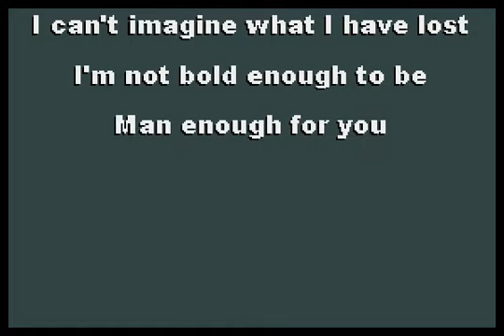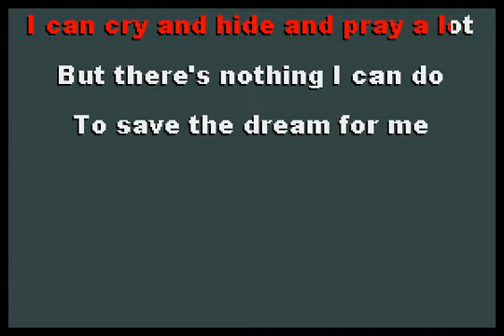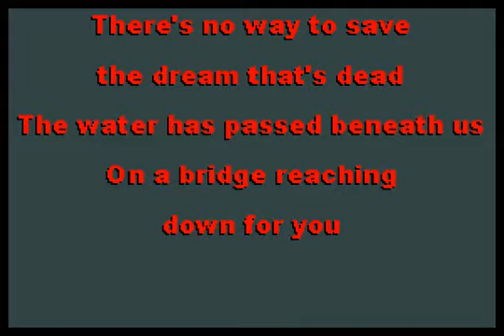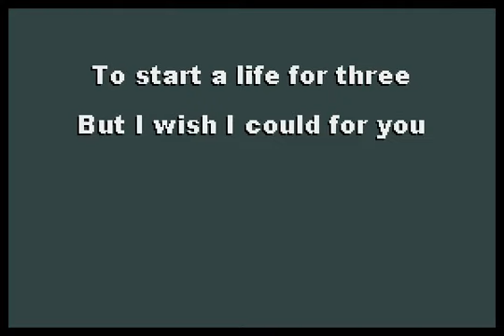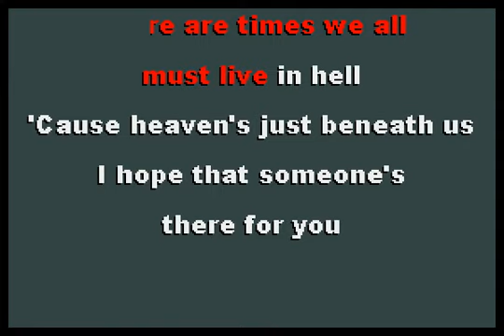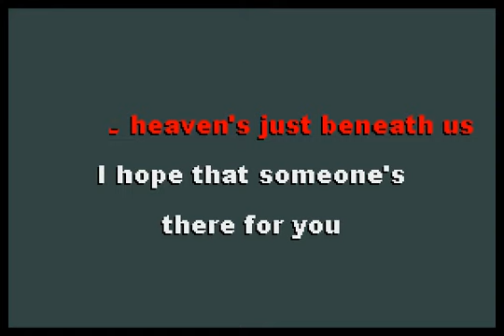The Connells - Inside My Head [karaoke]